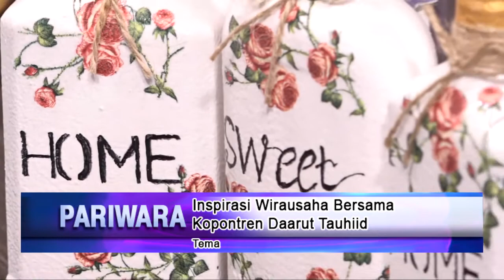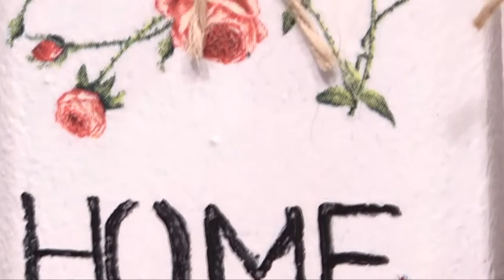PARIWARA KOPONTREN - INSPIRASI USAHA - PART 2